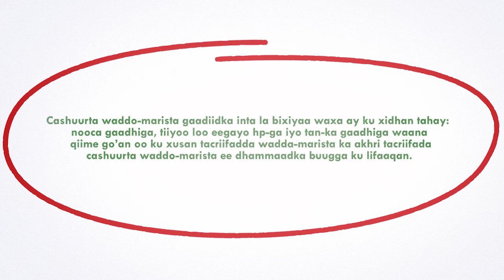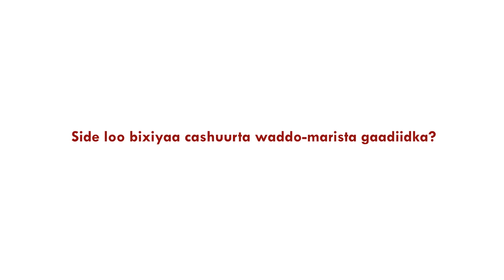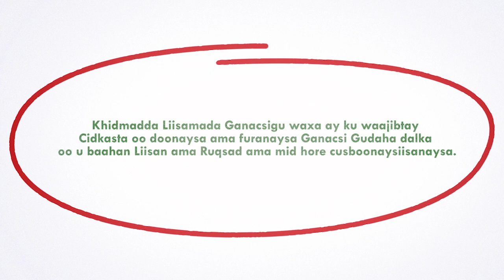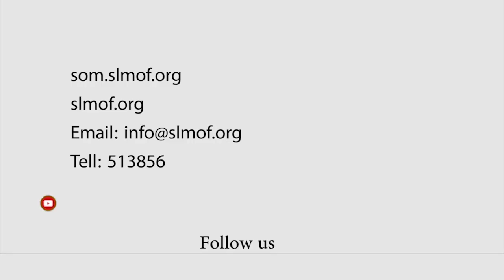CASHUUR BARISTA SHACABKA SOMALILAND CASHARKA 8AAD